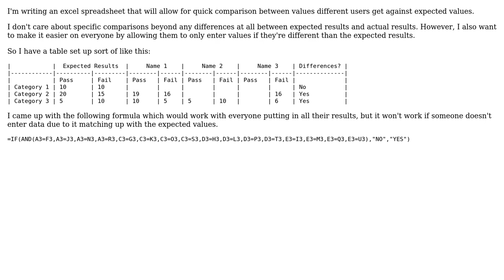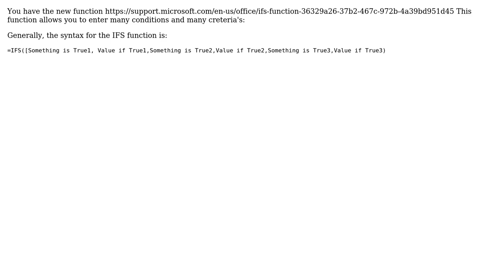What is the best way to enter multiple conditionals into excel?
With thanks & praise to God, and with thanks to the many people who have made this project possible! You are responsible for your own actions.